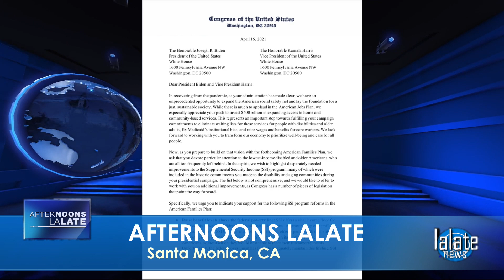FOURTH STIMULUS CHECK Update Throwback: Biden Prepares 4TH Stimulus Checks 2022 Bill | OVERNIGHTS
🌙 OVERNIGHT LALATE 🌙 GREAT NEWS: JANUARY 11 2022 🦅 💜 JOIN as a Member | ☑️ SUBSCRIBE | 📬 LALATE ALERTS | Fourth Stimulus Check Update Today 2021 | Fifth Stimulus Check | Multiple Monthly Stimulus Check Update | $1400 Third Stimulus Check & Third Stimulus Package Update 2021 | Second Stimulus Check & Second Stimulus Check Update 2020 | $10,000 EIDL GRANT CARES ACT 2020 | $2,000 CASH ACT 2020 | $2400 ($200/month) SSI SSDI SA VA RB Bill 2021 | $50,000 Student Loan Debt Forgiveness Bill 2021 | National and Sports News 2021 | Also covered: PUA, FPUC, LWA, EIDL, UI, Hazard Pay. | Fourth Stimulus Check Update and stimulus package update and stimulus check 4 update and fourth stimulus package and stimulus check update | $3600 $3000 Child Stimulus Check | $1400 Paid Sick Leave | $1500 Earned Income Tax Credit | $5,000 EIDL Check. || WOW! FOURTH STIMULUS CHECK Today | FOURTH STIMULUS CHECK Update Throwback: Biden Prepares 4TH Stimulus Checks 2022 Bill | OVERNIGHTS

0:00    Intro:  Stimulus Check

1:00 STIMULUS CHECK UPDATE
2:00 SECOND STIMULUS CHECK
3:00 THIRD STIMULUS CHECK
4:00 FOURTH STIMULUS CHECK
5:00 FIFTH STIMULUS CHECK